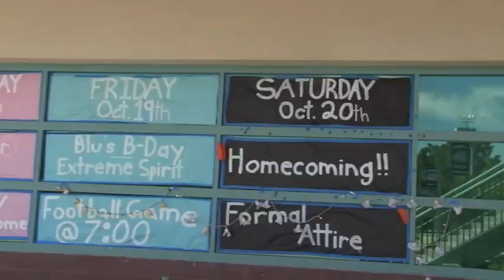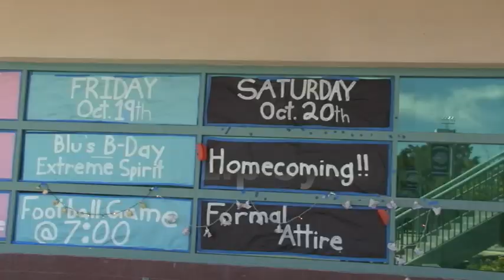10 22 18